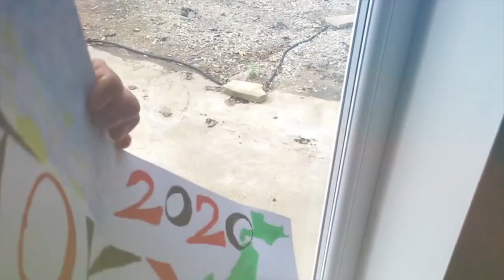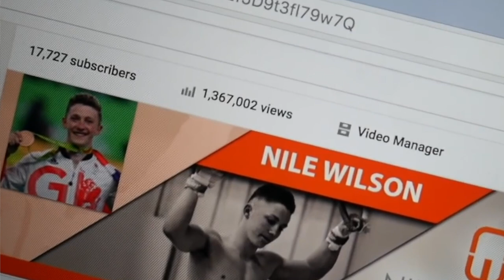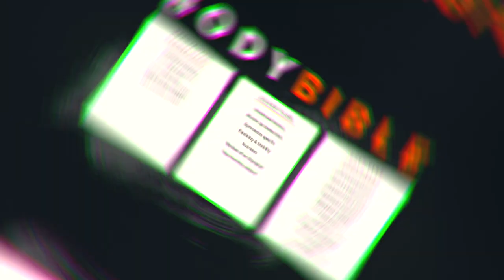I Had Spinal/Neck Surgery. *Emotional*